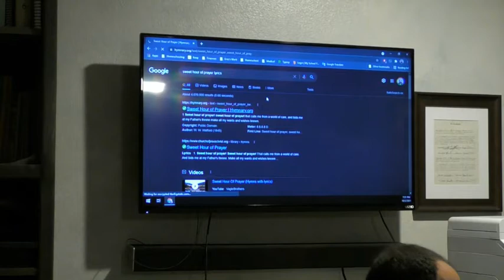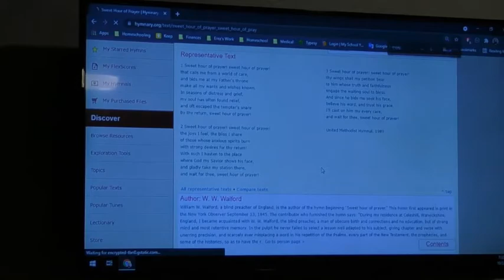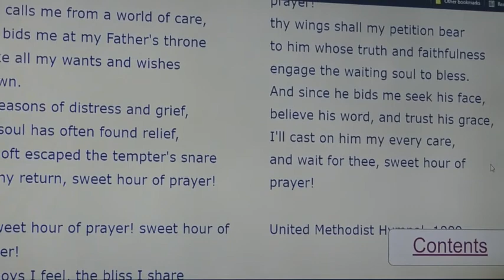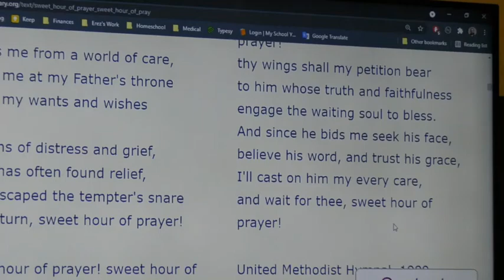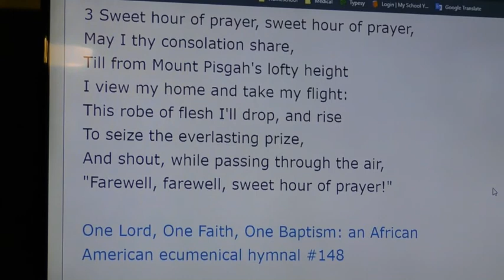On Prayer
We are a full time faith based ministry of the word and prayer. Please send your prayer requests to our email at:

Erez & Esther Talshahar
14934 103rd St